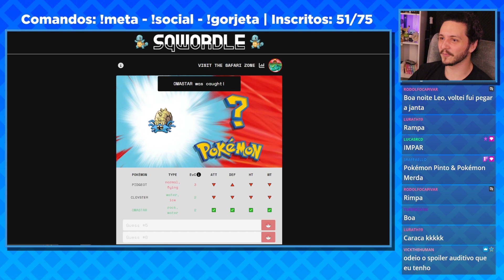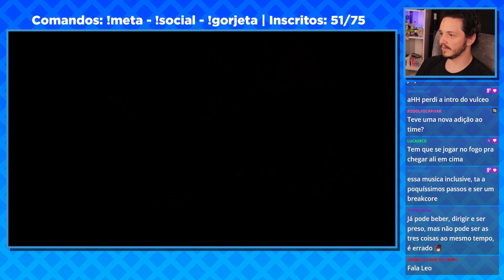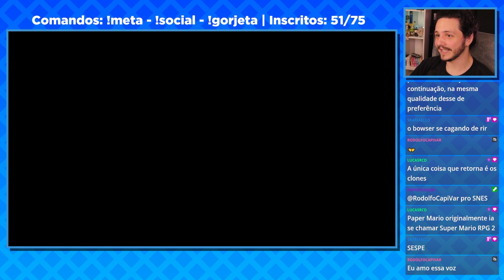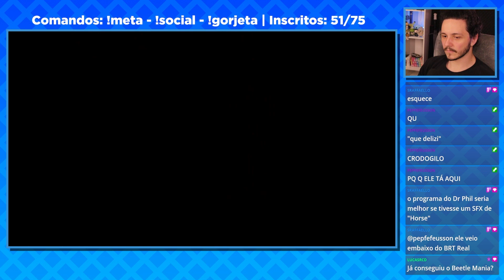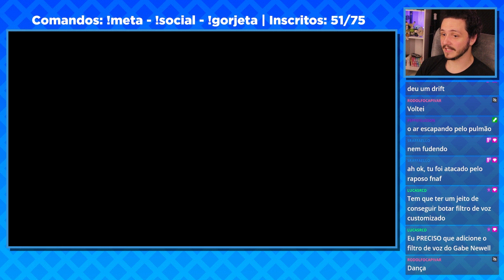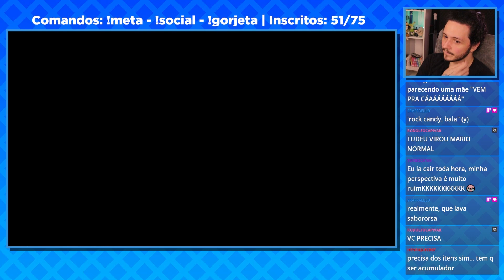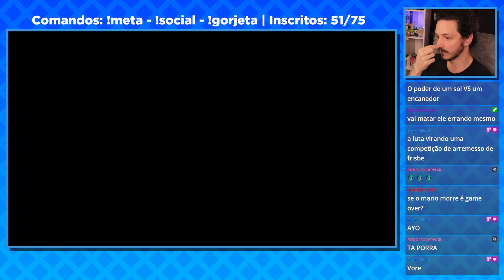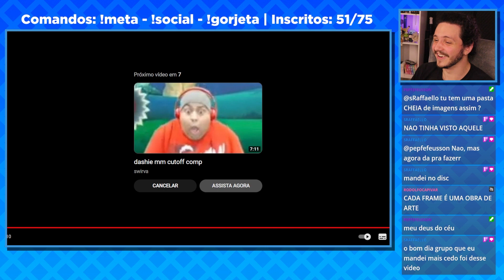SUPER MARIO RPG - O RETORNO - VOD 04